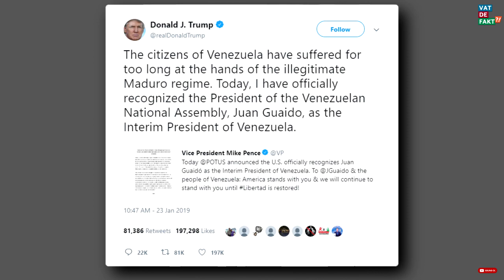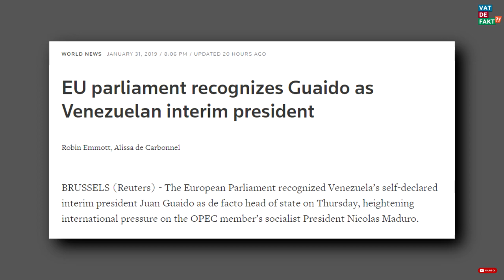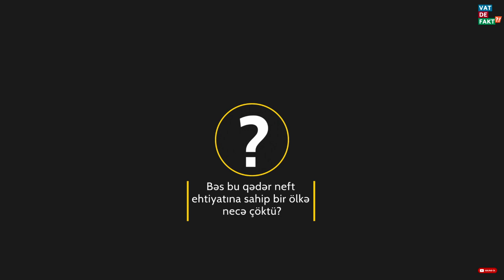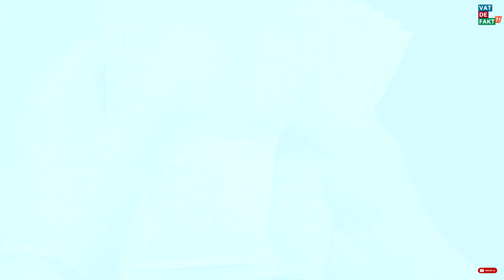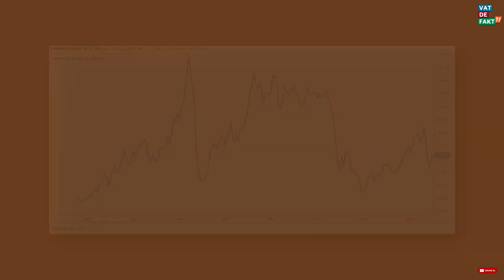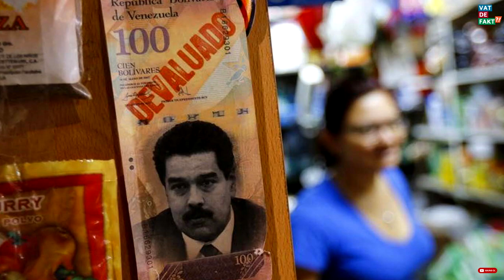Venesuellada Nələr Baş Verir? Neft Ölkəsi Batırmı? Gəliri Neftdən Olan Ölkələr Nə Etmelidir?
Venezuelalılar, 1958-ci il 23 Yanvar tarixini diktator Marcos Perez Ximenezin hərbi rəhbərliyinin dövlət çevrilişi nəticəsində devrilməsini təbrik edirlər. Marcos Perez Ximenez, bu çevriliş nəticəsində ölkədən dərhal qaçmışdır. Venesuela prezidenti Maduroya müxalif siyasətçilər isə bu ildönümünü ölkədə yeni bir siyasi rejim elan etdiklərini irəli sürmək üçün üstünlük verdilər. Venesuela xalqının daha əvvəl adını belə eşitmədiyi müxalif siyasətçi Xuan Guaid, xalqın bir hissəsindən dəstəklərini bir araya toplayaraq  2019-cu il 23 Yanvarda özünü ölkənin müvəqqəti dövlət başçısı olaraq elan etdi.
Bizə dəstək üçün kanala abunə olmağı, bəyənməyi və rəy yazmağı unutmayın. Fərqli səslə qarşınızdayıq..Bəyəndiysəniz butuna basmağı unutmayın :)